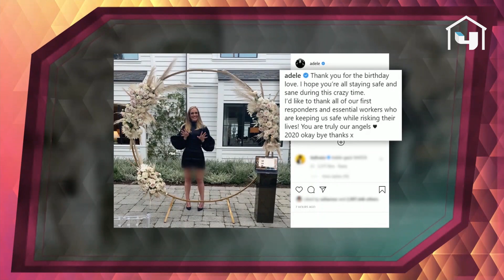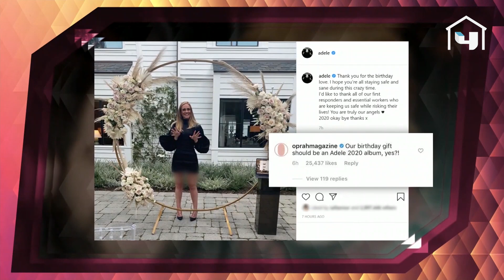أديل تخطف الأنظار برشاقتها في عيد ميلادها